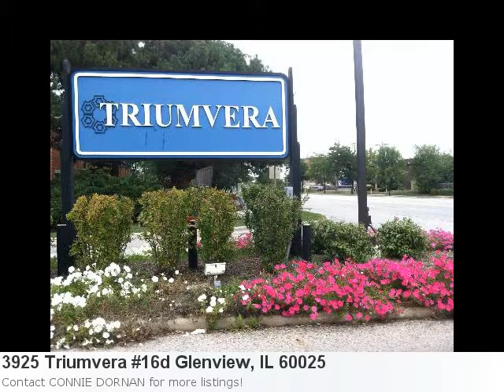It's Just $133,500 For This Phenomenal 2 Bedroom, 2 Bat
You Have Got To See This Excellent New Home Listing In Glenview: Property Details For: 3925 Triumvera 16d Glenview, IL 60025Type: CondominiumPrice: $133,500 Bedrooms: 2 Baths: 2.0 Here is some additional information about 3925 Triumvera 16d Glenview IL: See full detail for Listing: 8082491 Here is what Trulia.com has to say about the area: Glenview Market Stats: There are 3 six bedroom properties available with an average listing price of $1,708,988. Overall the average listing price in Glenview is $521,207.